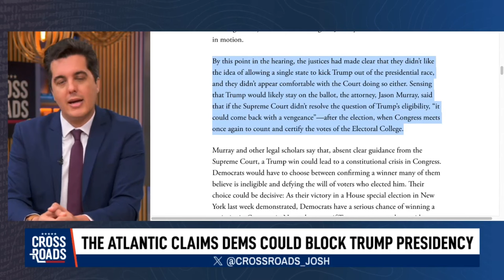Trump presidente, la vera eversione potrebbero commetterla i democratici il 6 gennaio 2025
In caso di nuova vittoria di Trump alle presidenziali 2024, i parlamentari democratici potrebbero rifiutarsi di certificare la sua elezione.